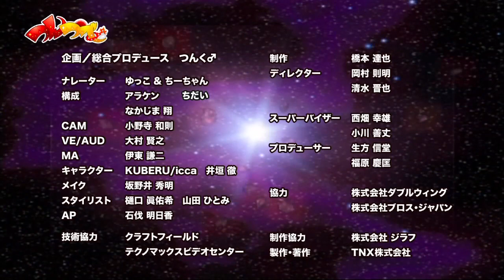2013年3月14日の『つんつべ♂』バックナンバー#90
2013年3月14日の『つんつべ♂』バックナンバー#90
タイトル：『つんつベシャリ場♂３』後半戦
出　演：ルー大柴／川田青澄（二レンジャー）／バクステ外神田一丁目　他
ゲスト：蒼嶋夏恋（バクステ外神田一丁目）／アタマ（micoooooズ）／ADなぎさ
　　　　小野はるか（ナイスガールトレイニー）／京佳（夢みるアドレセンス）／桜衣かれん（青SHUN学園）
　　　　志村理佳（SUPER☆GiRLS）／橋本愛奈（THE ポッシボー）／原田里佳子（Tokyo Cheer② Party）
　　　　伴かなみ（OS☆U）／古川小夏（アップアップガールズ（仮））